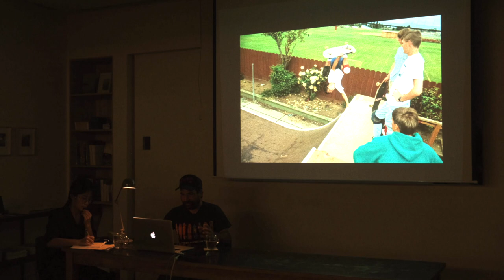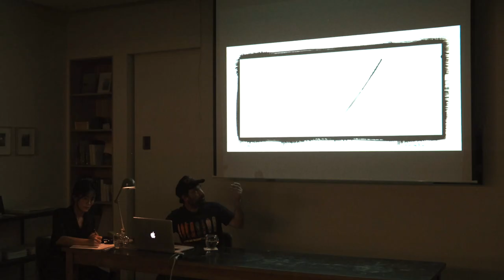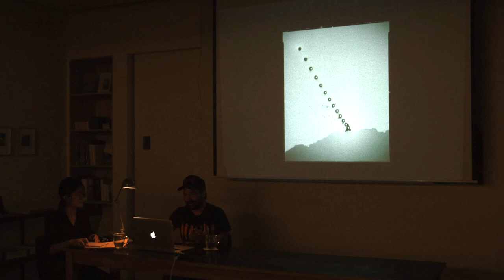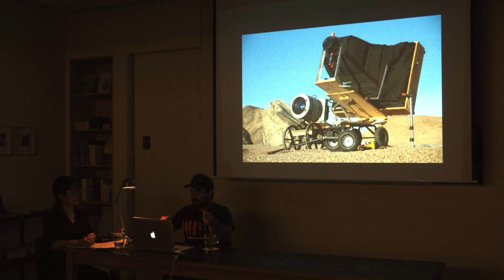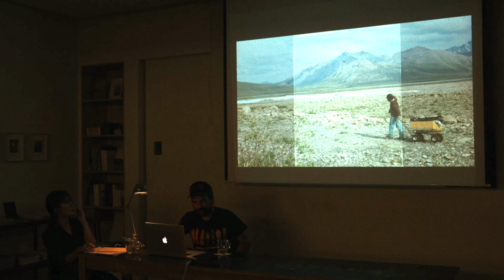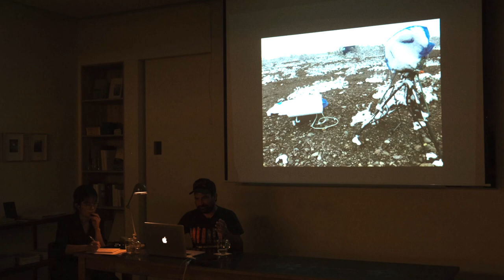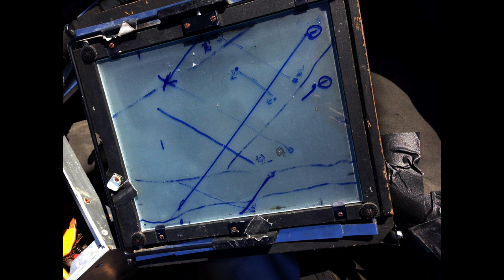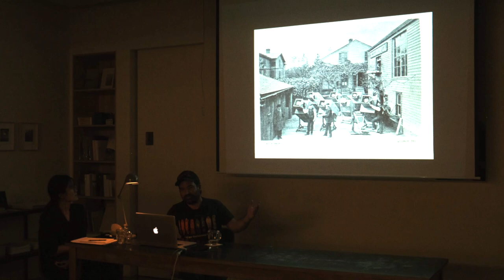FNL#26 Arits Talk: Chris McCaw 아티스트 토크: 크리스 맥카우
* 한글 자막이 있습니다.

Friday Night Lecture#26
Artist Talk: “Into the Sun” by Chris McCaw 크리스 맥카우

Photographer Chris McCaw visited Korea for his exhibition “Into the Sun” at Datz Museum of Art. In the extension of the exhibition, an Artist Talk took place in the project space of Datz Press, D’Ark Room in Seoul. He started the talk by sharing his first experience learning photography as a teenager. You can see how he came to create images of the trace of the sun and his inventive processes story.

닻미술관에서 열린 《크리스 맥카우 사진전 Into the Sun》을 기념하여 태양을 쫓는 미국 서부의 사진작가 크리스 맥카우가 한국에 방문하였습니다. 크리스 맥카우의 처음 사진을 시작하게 된 계기부터 태양을 쫓으며 작업을 이어가게 된 일화, 그리고 직접 서킷 카메라를 개조하는 등 창의적인 작업 프로세스에 대한 깊은 이야기를 영상으로 만나보세요.